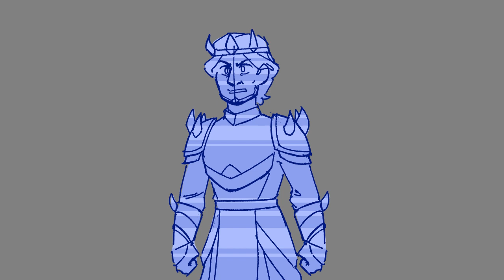Wizard101 animatic - Prince Viggor in the catacombs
I really loved the catacombs questline, it's easily one of my favorite sections in the entire game. I got the idea for this when I was ripping audio from the game in my free time once, and tried to splice the audio files together into workable audio for animatics. This is a project I've had unfinished for a while, since I haven't actually been involved in the wizard101 fanbase in some time, but I was in the mood to finish this lately.

This game has made up a massive part of my childhood growing up, and I can't describe how much it's meant to me with all the wonderful friends I've had the privilege of meeting over the years.